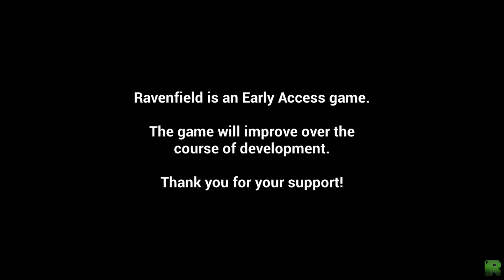Ravenfield - Теперь можно летать и поджопники раздавать!)))